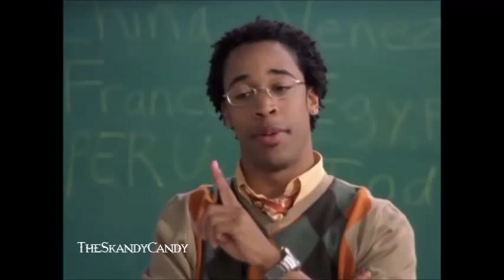30 Minutes Dedicated to the Awesomeness that is David "Gordo" Gordon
*Chapter Selection is listed below.

#1. If you make it all the way through this video I commend you on your persistence and you have my eternal gratitude for choosing to waste 30 minutes on my handiwork!

#2. This is an idea I've had for a VEEEERY long time and randomly a couple of days ago I decided to actually make it a reality. I worked on this for about three or four days. Since I've seen it so many times, I'm going to have to rely on you guys to tell me whether it's good/funny or not. The whole "viewing it with fresh eyes" thing disappeared like yesterday for me. So comments are especially appreciated.

#3. If you have a specific LM character you'd like me to make one of these for, lemme know and I'll see what I can do!!

All 65 episodes are represented at least once.

I made something similar to this about a month ago about Karen and the Babes if you want to check it out

Chapter Selection:

Intro: 0:00
Gordo and Food: 0:44
Gordo and Smarts: 2:26
Gordo and the King of Norway: 3:11
Gordo and Accents: 3:50
Gordo and Garbage: 6:31
Gordo Vs. Tudgeman: 7:10
Gordo and Opinions: 8:09
Gordo and Name-Calling: 10:00
Gordo is BAAAD: 11:12
Gordo and Hacky Sacks: 11:38
Gordo and Dancing: 12:12
Gordo and Singing: 13:35
Gordo and Girls: 14:11
Gordo and Mornings: 15:26
Gordo and Random: 15:39
Gordo Vs. Kate: 16:29
Gordo and Random pt.2: 17:38
Gordo and Filmmaking: 21:58
Gordo's Pep Talk: 23:46
Sage Advice from Gordo: 25:28

Songs: You'll Always Find Your Way Back Home: Hannah Montana
Hit Me Baby One More Time: Britney Spears
The Hacky Sack Song: Green Chili Jam Band
Footloose: Kenny Loggins